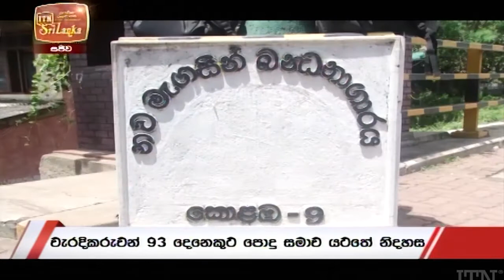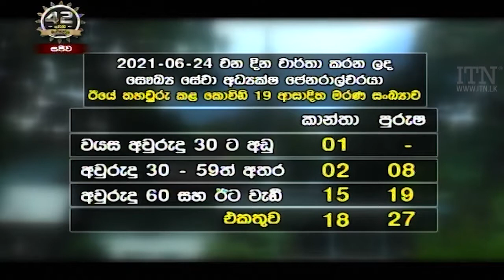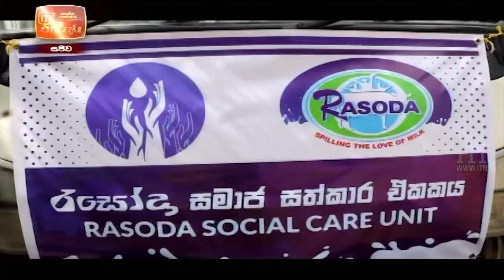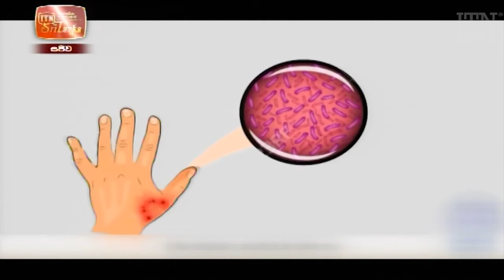ITN News 2021-06-24 | 10.00 PM